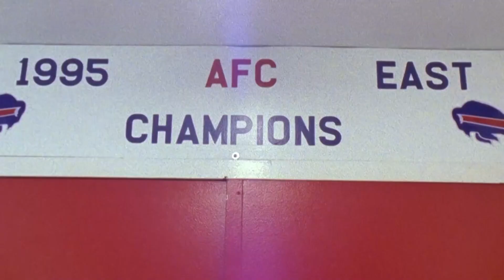NFL's CRAZIEST Hall Of Fame Players REVEALED..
Welcome back to Athletes Domain, today on the channel we're going to be talking about NFL's CRAZIEST Hall Of Fame Players REVEALED.. if you're excited to learn more about this then make sure you watch the whole way through because you don't want to miss the details we have for you!